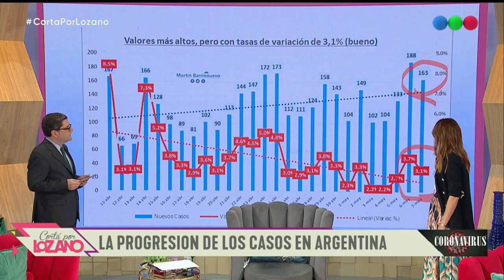La progresión de los casos de Coronavirus en Argentina - Cortá por Lozano 2020